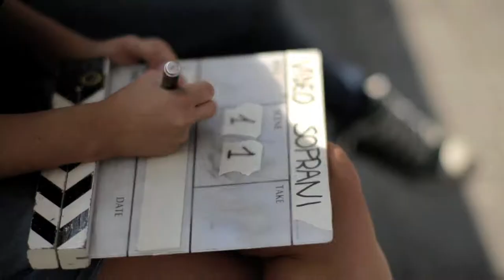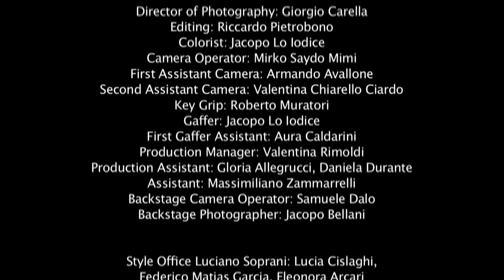Luciano Soprani SS 13 - Hypnotized - Backstage